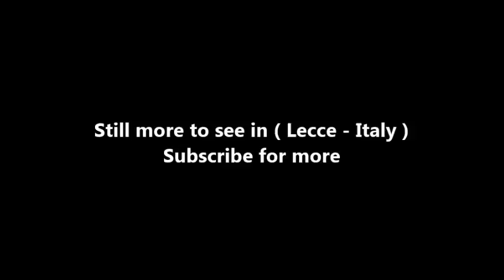Places to see in ( Lecce - Italy )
If Puglia were a movie, Lecce would be cast in the starring role. Bequeathed with a generous stash of baroque buildings by its 17th-century architects, the city has a completeness and homogeneity that other southern Italian metropolises lack. Indeed, so distinctive is Lecce’s architecture that it has acquired its own moniker, barocco leccese (Lecce baroque), an expressive and hugely decorative incarnation of the genre replete with gargoyles, asparagus columns and cavorting gremlins.

Swooning 18th-century traveller Thomas Ashe thought it 'the most beautiful city in Italy', but the less-impressed Marchese Grimaldi said the facade of Basilica di Santa Croce made him think a lunatic was having a nightmare. Either way, it's a lively, graceful but relaxed university town with some upmarket boutiques, decent Pugliese restaurants, and a strong tradition for papier-mâché making. Both the Adriatic and Ionian Seas are within easy access and it's a great base from which to explore the Salento.

Lecce is a historic city of 95,766 inhabitants (2015) in southern Italy, the capital of the province of Lecce, the second province in the region by population, as well as one of the most important cities of Apulia. It is the main city of the Salentine Peninsula, a sub-peninsula at the heel of the Italian Peninsula and is over 2,000 years old.

Because of the rich Baroque architectural monuments found in the city, Lecce is commonly nicknamed "The Florence of the South". The city also has a long traditional affinity with Greek culture going back to its foundation; the Messapii who founded the city are said to have been Cretans in Greek records. To this day, in the Grecìa Salentina, a group of towns not far from Lecce, the griko language is still spoken.

In terms of industry, the "Lecce stone" a particular kind of limestone is one of the city's main exports, because it is very soft and workable, thus suitable for sculptures. Lecce is also an important agricultural centre, chiefly for its olive oil and wine production, as well as an industrial centre specializing in ceramic production. Vito Fazzi Medical Center is the biggest medical center in Apulia.

According to legend, a city called Sybar existed at the time of the Trojan War, founded by the Messapii. It was conquered by the Romans in the 3rd century BC, receiving the new name of Lupiae.
Under the emperor Hadrian (2nd century AD) the city was moved 3 kilometres (2 miles) to the northeast, taking the name of Licea or Litium. Lecce had a theater and an amphitheater and was connected to the Hadrian Port (the current San Cataldo). Orontius of Lecce, locally called Sant'Oronzo, is considered to have served as the city's first Christian bishop and is Lecce's patron saint.

Lecce is home to Lega Pro (the third highest football division in Italy) football club U.S. Lecce, who have played 15 seasons in Serie A. Since 1966, they have played at the 33,786-seater Stadio Via del Mare. Lecce experiences a Mediterranean climate (Köppen climate classification Csa) with an average annual temperature of 16.5°C.

( Lecce - Italy ) is well know as a tourist destination because of the variety of places you can enjoy while you are visiting Lecce . Through a series of videos we will try to show you recommended places to visit in Lecce - Italy